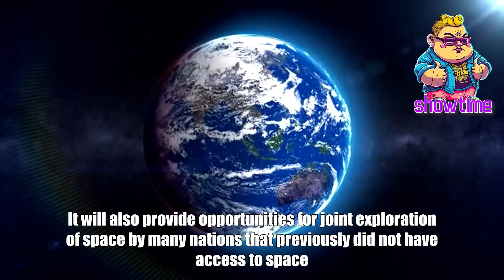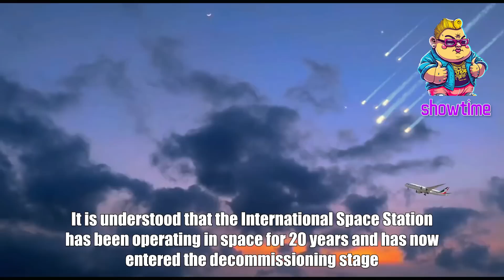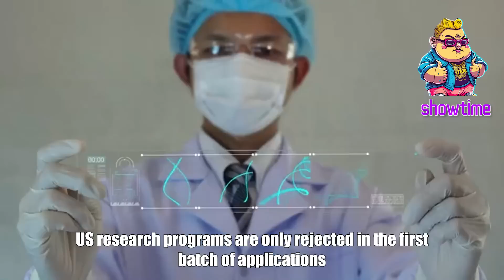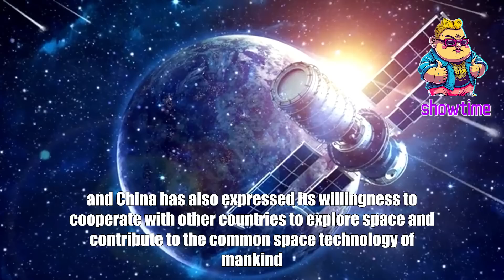The only space station keeps the U.S out the door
China's Tiangong space station rejected the United States, and the Americans were dumbfounded! Why is this?